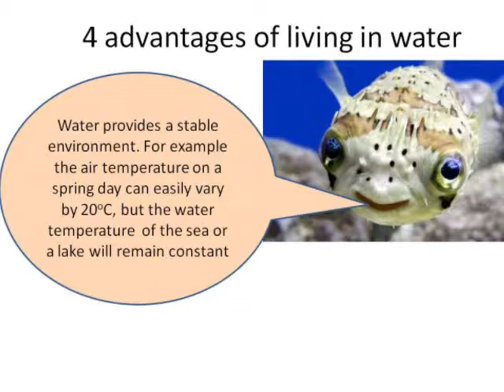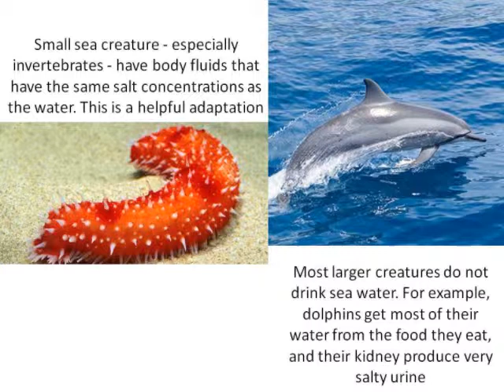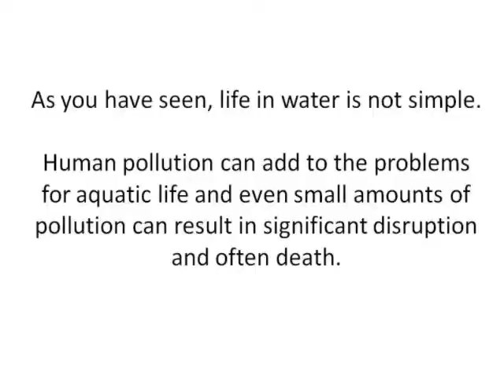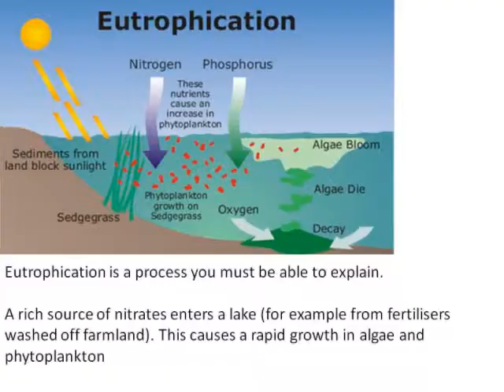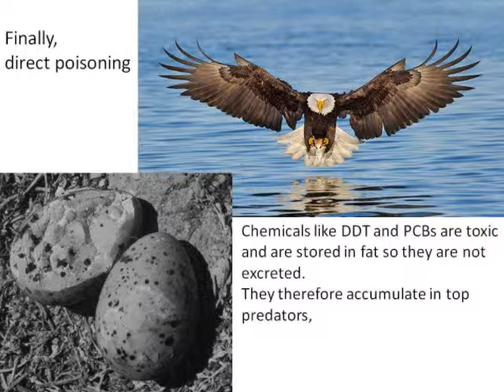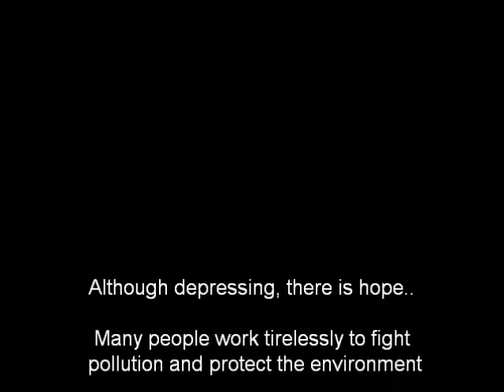Water life and death (B6 Pollution)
A summary of life in water: benefits and disadvantages; adaptations; and types of pollution